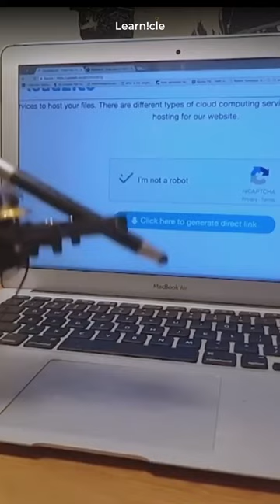Why Robot Cannot Pass reCaptcha Test ?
Write the Full Form of CAPTCHA in 💬.

Why a Robot Cannot Pass reCaptcha Test ?

Understand How I'm not Robot Captcha Test Works and What sort of things it check to differentiate between Human & Robot.

Why Robots Can't pass Captcha Test ?
Why Bots Can't check the I'm not a robot Box
How reCaptcha works
Why Bots Can't pass reCaptcha test?

Some Clips Credit - ABC TV & iview